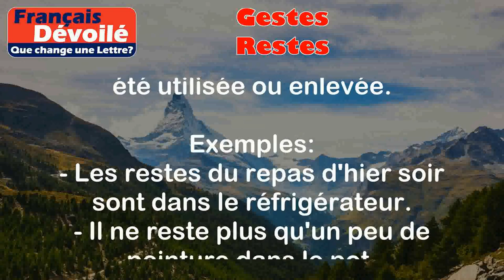Gestes et Restes (Une Lettre)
Gestes:
Les gestes désignent les mouvements du corps ou des membres effectués pour exprimer quelque chose ou communiquer avec les autres.

Exemples:
- Faire un geste de la main pour dire au revoir.
- Faire un geste de la tête pour montrer son accord.

Restes:
Les restes font référence aux parties restantes ou ce qui reste d'une chose après qu'une partie ait été utilisée ou enlevée.

Exemples:
- Les restes du repas d'hier soir sont dans le réfrigérateur.
- Il ne reste plus qu'un peu de peinture dans le pot.

Différence:

La principale différence entre les deux mots est que "gestes" concerne les mouvements du corps ou des membres, tandis que "restes" se réfère à ce qui reste d'une chose. Les gestes sont généralement utilisés pour communiquer ou exprimer quelque chose, tandis que les restes sont les parties non utilisées ou non consommées d'une chose.